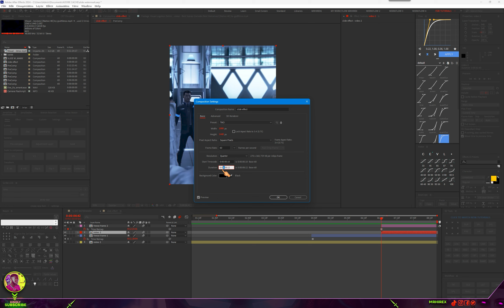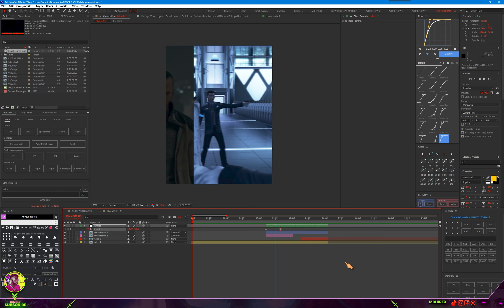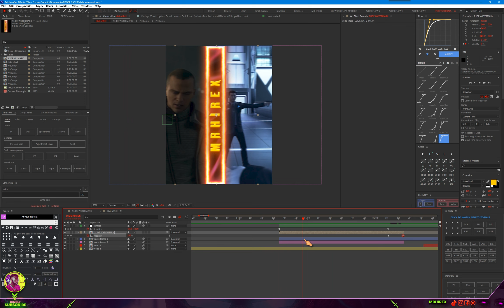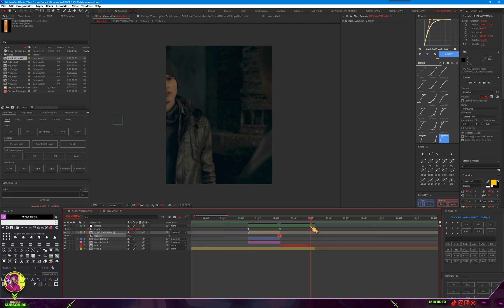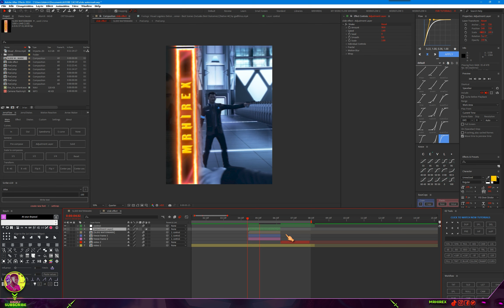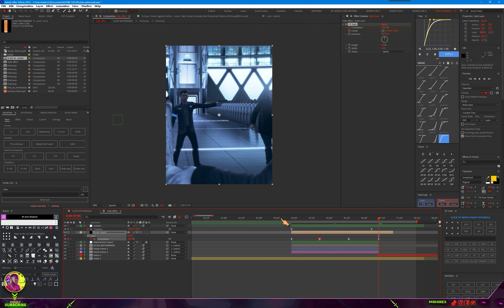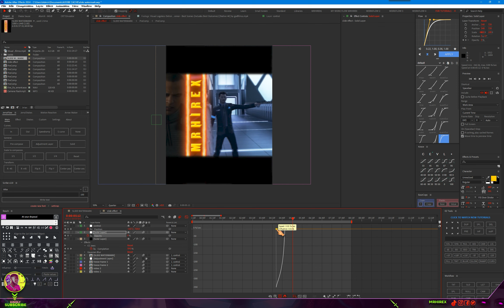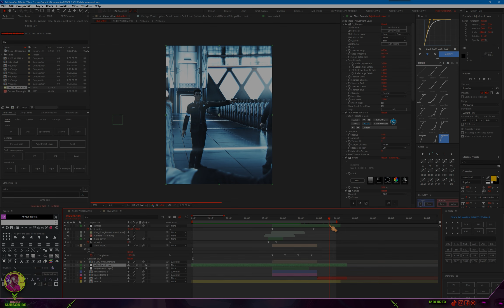SMOOTH TIKTOK VIDEO SLIDE TRANSITION . EASY WAY IN AFTER EFFECTS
TODAY EDITING WILL SHOW YOU HOW TO MAKE A SABER WIPE TRANSITION.
HEY THANKS FOR PASSING THROUGH MY CHANNEL I REALLY APPRECIATE

LAPTOP SPECS

Lenovo Ideapad pro 5
32gb Ram
1Tb SSD
Win 11 x lite
16 cores CPU
Nvidi RTX 3050 4gb

PLUGINS & EXTENSIONS USED
animation composer
Atom x
Sapphire 2024
Borix continium
Digital Anarchy
Element 3D and many more